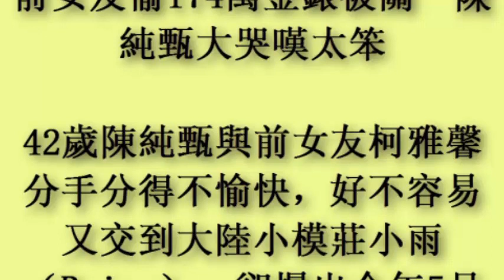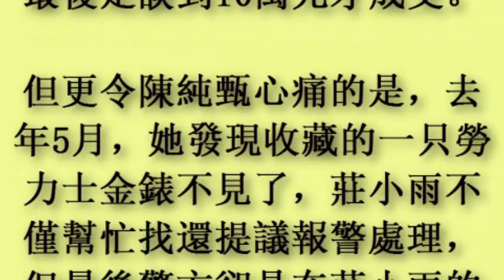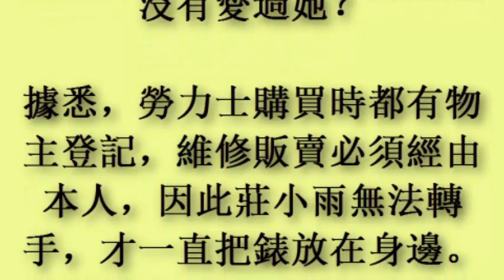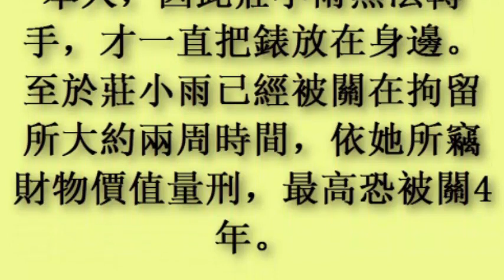前女友偷174萬金錶被關 陳純甄大哭嘆太笨